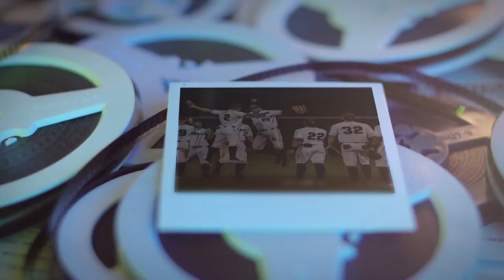BASE | Boilermaker Rewind | vs. Xavier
Purdue vs Xavier Baseball 2019